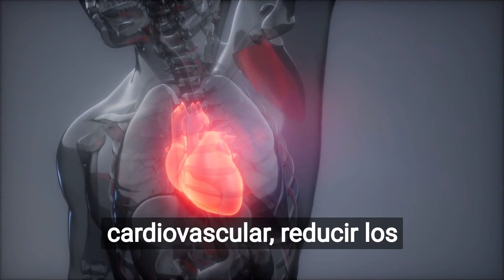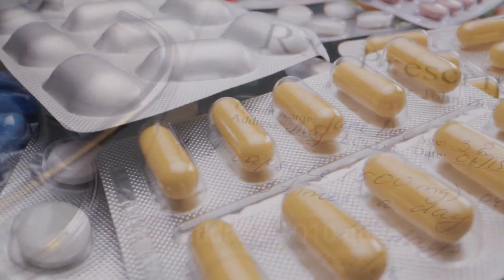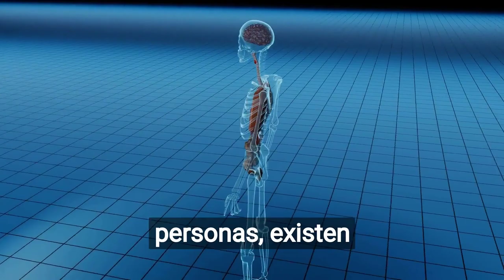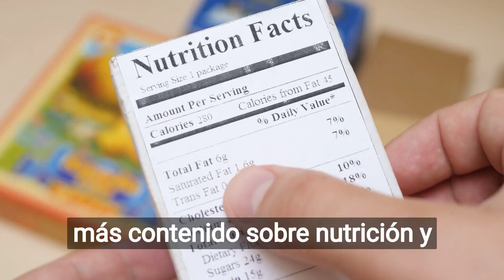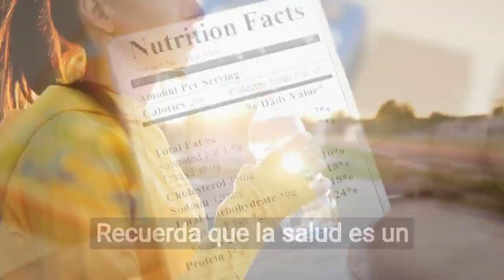Coenzima Q10: El Secreto Antienvejecimiento que Necesitas Conocer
En este video exploramos la coenzima Q10, un antioxidante esencial que desempeña un papel fundamental en la producción de energía celular. Descubre sus numerosos beneficios para la salud, cómo puede ayudar en el proceso de antienvejecimiento, y los mejores consejos sobre cómo y cuándo tomarla para optimizar sus efectos.